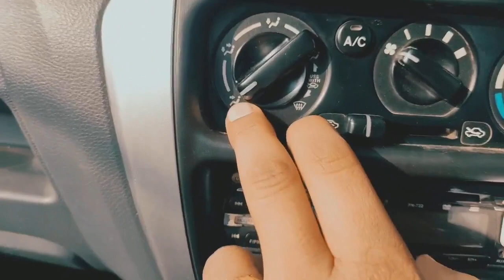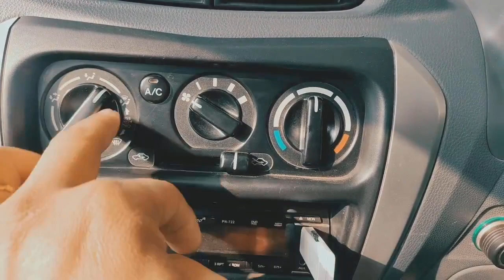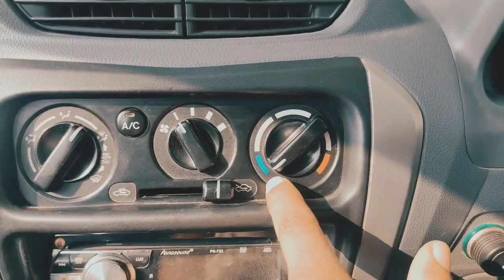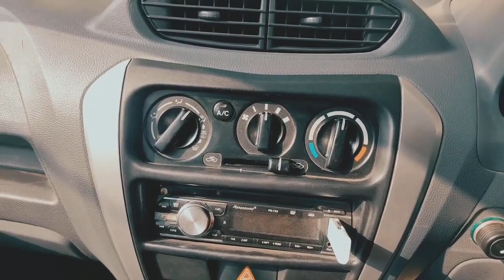car ka ac kaise use kare/हिन्दी/how to use car ac in all seasons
car ka ac kaise use kare/हिन्दी/ how to use car ac in all seasons car ac mechtechsubhu alto how india thar gadi use #2023

Hello Dosto !🤗💐
iss video me hamne aapko Basic AC controls ke baare me bataya hai jo ki
mostly har car me ek jaisa hi hota hai. Iss video me yeh car Maruti
alto 800 Model hai. AC functions jo diye hote hain car me un sabka
matlab kya hai hamne bataya hai. Agar aapko in sab AC Controls aur
functions ka matlab ache se pata ho to aap apni Car ki Fuel Economy ko
bahut improve kar sakte hain asaani se !

interesting videos. :)🙏

your queries.
car ac buttons explained
car ac buttons explained telugu
car ac buttons explained tamil
car ac button not working
car ac button function
car ac button change
car ac button
car ac buttons explained malayalam
car ac button use
car ac button not lighting up
car ac function
car ac function in hindi
car ac function tamil
car ac function in telugu
beat car ac function
swift car ac function
alto car ac function
baleno car ac function
venue car ac function
car ac function diagram
how to use car ac
how to use car ac in rainy season
how to use car ac in winter
how to use car ac efficiently
how to use car ac and heater
how to use car ac in tamil
how to use car ac in fog
how to use car ac cleaner spray
how to use car ac in kannada
how to use car ac vent cleaner
alto 800 ac use
how to use ac in alto 800 Vxi
car ka ac kaise kaam karta hai
car ka ac kaise use kare
car ka ac kaise saaf kare
car ka ac kaise chalta hai
car ka ac kaise kaam karta hai 3d animation
car ka ac kaise thik kare
car ka ac kaise repair kare
car ka ac kaise band kare
santro car ka ac kaise chalaye
alto car ka ac kaise on kare
how to use auto ac in car
how to use car ac buttons
how to use car ac properly
how to use ac controls in car
1 4 vilar kaise sikhe
2 car driving training
3 sourav joshi
4 jimny suzuki 2023
6 thoda dada ne
7 splendor modified
8 sourav joshi block
9 oneplus 10t
1 sourav joshi
2 bhola teaser
3 how to drive a car
4 volvO Xc90
5 thoda dada ne
6 sourav joshi block
7 oneplus 10t unboxing
8 mech tech
9 mc stan song
10 mc stan
1 4 vilar kaise sikhe
2 car driving training
3 sourav joshi
4 jimny suzuki 2023
6 thoda dada ne
7 splendor modified
8 sourav joshi block
9 oneplus 10t unboxing
10 mc stan
1 sourav joshi
2 bhola teaser
3 how to drive a car
4 volvO Xc90
5 thoda dada ne
6 sourav joshi block
7 oneplus 10t unboxing
8 mech tech
9 mc stan song
10 mc stan
1 4 vilar kaise sikhe
2 car driving training
3 sourav joshi
4 jimny suzuki 2023
6 thoda dada ne
7 splendor modified
8 sourav joshi block
9 oneplus 10t unboxing
10 mc stan